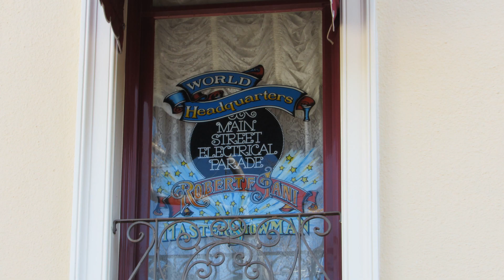2/15,16/19 Other Disneyland Resort clips and images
Here are some other clips and images we took during our last Disneyland visit including the two new additions to Mickey's Soundsational parade 2019, Ducks,more characters and other Disneyland stuff.

JonRailVideos2019